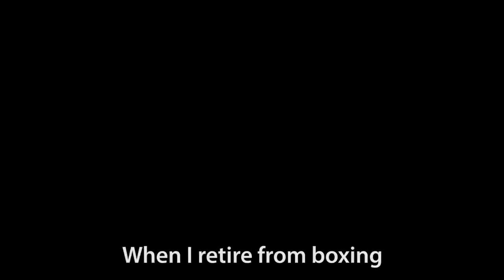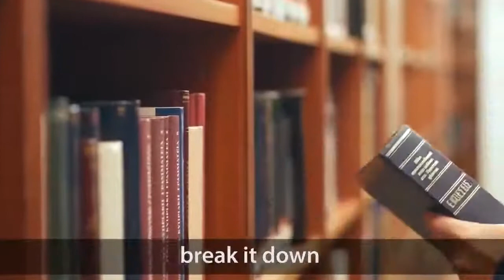Muhammad Ali Life is really short MULTIVERSE VERY INTERESTING SPEECH ON HOW LONG DOES HE HAVE